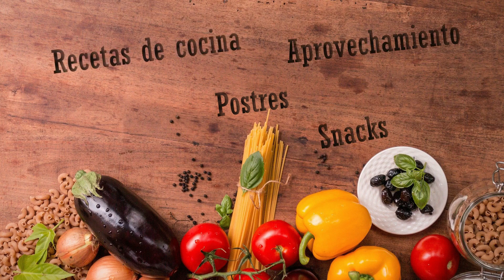Asado de Pierna de Cerdo, (Roast Pork Leg)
Esta receta es para chuparse los dedos literalmente. A todos les apetecerá, No te la pierdas!!
Ingredientes:
1 pierna de cerdo de un kilo setecientos aproximadamente
El zumo de una naranja
Dos cucharadas de mostaza
1cuharadita de romero seco
1cucharadita de tomillo
1cucharadita de orégano
1cucharadita de pimentón dulce
1cucharadita de sal
1cucharadita de pimienta
1 cebolla
Aceite de oliva
chupito de ron Brugal (opcional)
Y ahora a Disfrutar!!